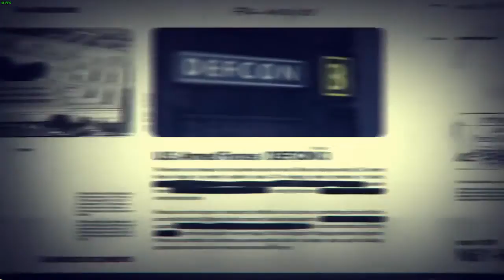Mission 12 - Payback - Call of Duty: Black Ops (English)